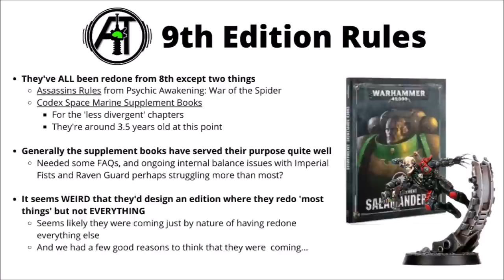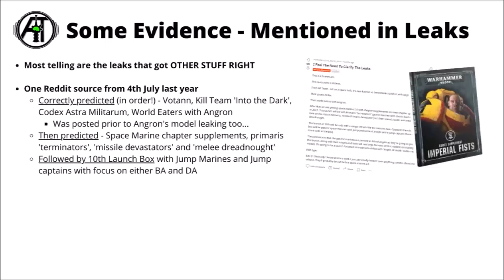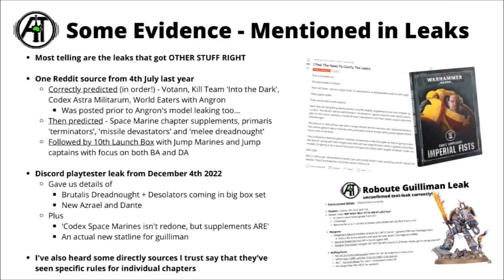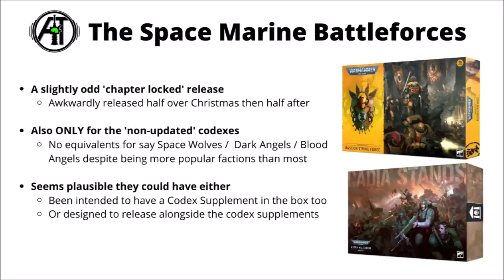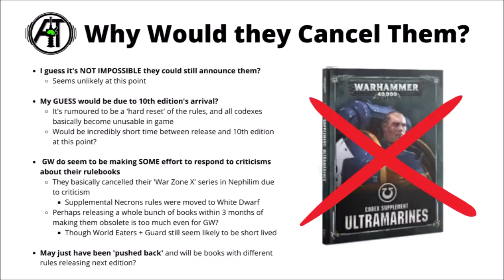Did Games Workshop CANCEL a Major Space Marine Release? Ultramarines and Codex Chapter Rules...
Let's talk about the possibility that GW planned some Codex Space Marine supplement books but decided not to release them...

0:00 Intro
0:38 9th Edition Rules
2:51 Leaks
5:35 Space Marine Battleforces
6:58 Why Cancel Them?
9:50 Outro